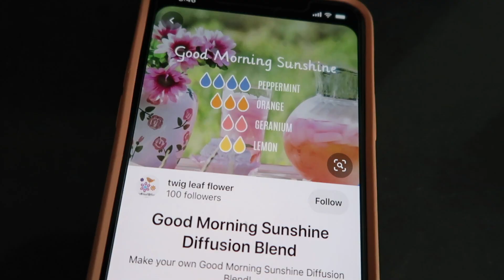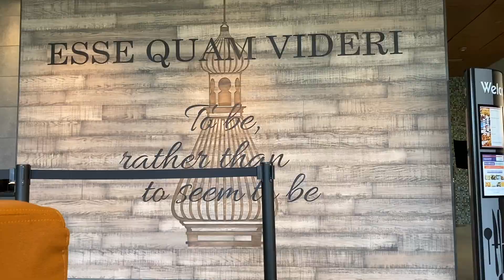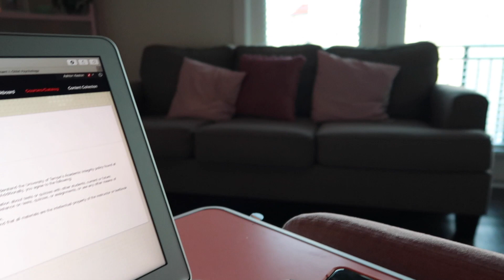First Day of College Vlog: Sophomore Year! ♡ University of Tampa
♡ Hey Everyone! ♡

I can't believe I am already in my second year of college at the University of Tampa!! I am so excited to be back even though this semester is definitely looking a little bit different than most!

♡~MUSIC ~♡

xoxo,

♡Ashton♡